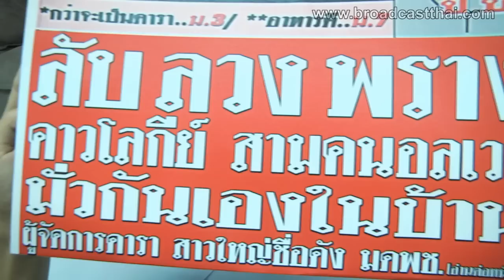มาดามดัน ตอนที่ 7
คลิปตัวอย่างละครมาดามดัน ตอนที่ 7
ออกอากาศ : วันอังคารที่ 17 ธันวาคม 2556 เวลา 20.15 น. ทางช่อง 3